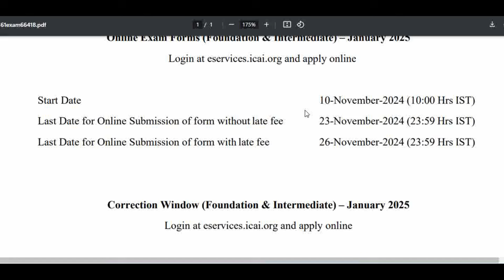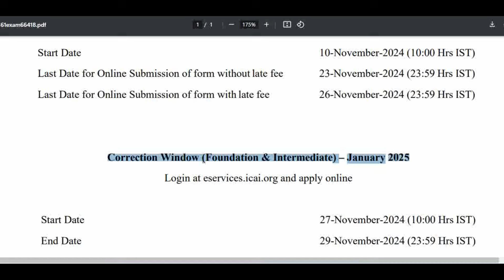CA Foundation & Inter Correction Window January 2025 || Don’t Miss Out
Grow knowledge telegram channel
Grow knowledge whatsapp channel
Visit Now Grow knowledge Website
join instragram for personal chat guidence releted
join Twitter for More Update
join facebook for More Update
In this video :-
grow knowledge
ca foundation correction window jan 2025
ca inter correction window jan 2025
ca foundation correction form jan 2025
ca inter correction form january 2025
correction window for ca foundation jan 2025
correction window for ca inter jan 2025
ca foundation correction window fees jan 2025
ca inter correction window dates jan 2025
icai correction window ca foundation january 2025
icai correction window ca inter january 2025
last date for ca foundation correction window jan 2025
last date for ca inter correction window jan 2025
how to use ca foundation correction window jan 2025
how to use ca inter correction window jan 2025
icai ca foundation correction window jan 2025